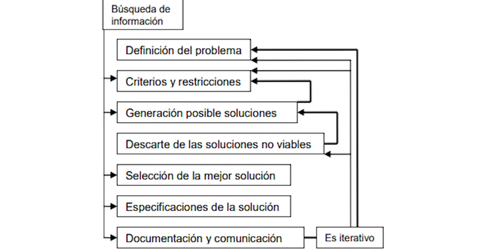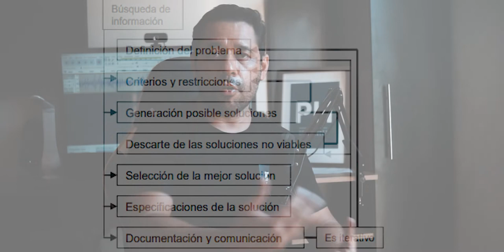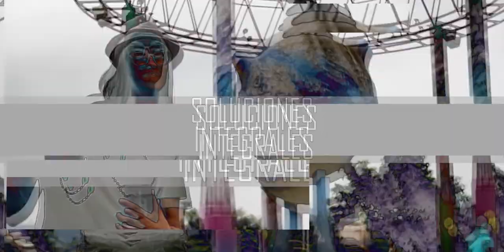INGENIERIA DE PROCESOS... soluciones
Analicemos algunos planteamientos para facilitar la definición de soluciones.